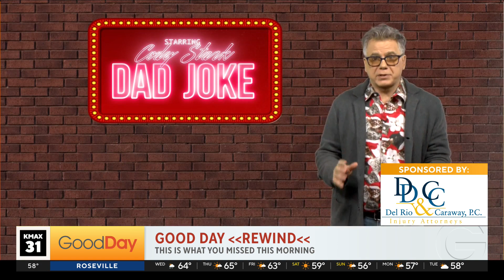Good Day Rewind - 10/20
If you think you missed a funny moment on the show today, you can find it here! It's time for the Good Day Rewind!